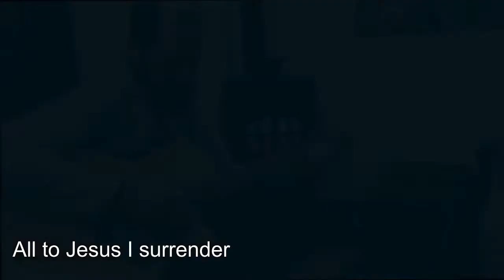All to Jesus I surrender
Gerda Engelbrecht, Stephen Rutherford, Morne Myburgh